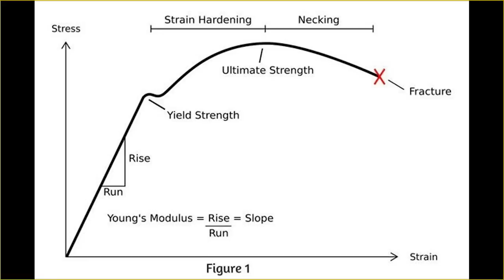Well There's Your Problem | Episode 2: Sampoong Department Store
Welcome to the second episode of our patented podcast-with-slides. Today @aliceavizandum, @donoteat1, and @Landerson112358 talk about the 1995 Sampoong Department Store collapse and the events leading up to it, and also talk about the Olympics.